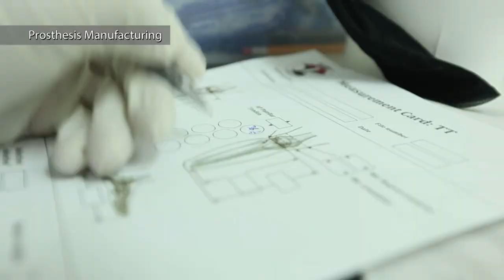Gaza: A step forward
Osama lost a leg during the 2014 Gaza conflict. He was sure that he would never again live a normal life, or be able to support his wife and four children. But the treatment he received at the ICRC-supported Artificial Limbs and Polio Center restored his hope in the future and enabled him to return to work. Last year, the Centre provided physical rehabilitation services to over 2,500 people in the Gaza Strip. In this video, we follow Osama as he takes a big step forward -- learning to walk again.